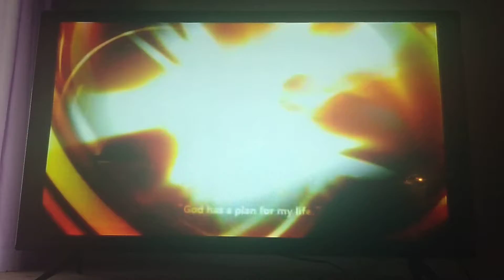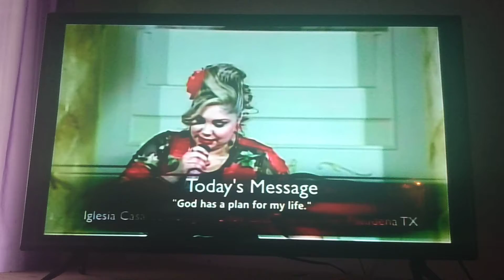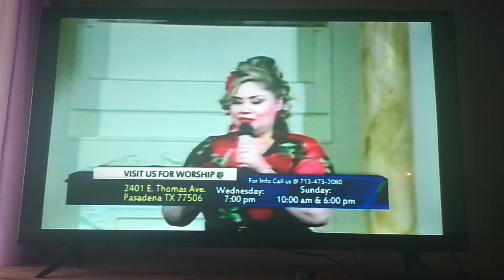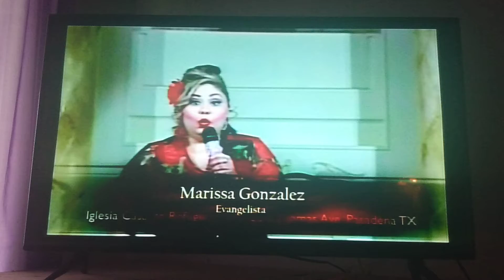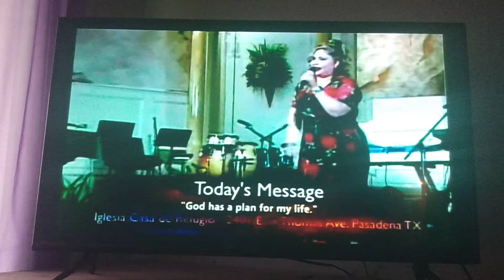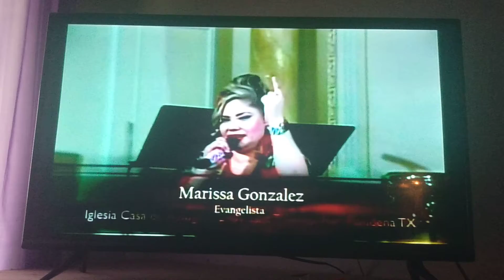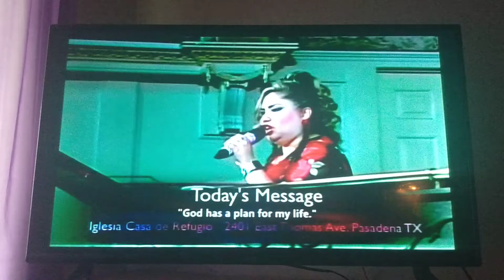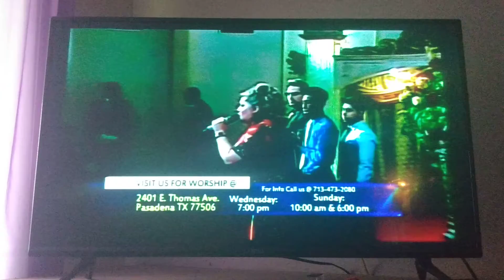Casa de Refugio/House of Refuge - | Marissa Gonzalez | God has a plan for my life. | Part 1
Today message for Marissa Gonzalez who talking about remember that he loves you. So she will continue on part 2 on Casa de Refugio later on.